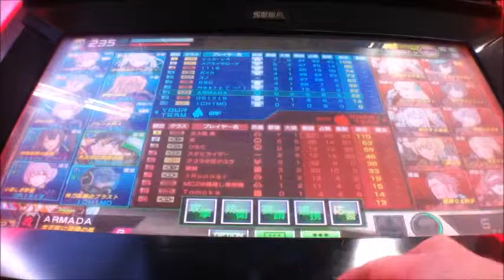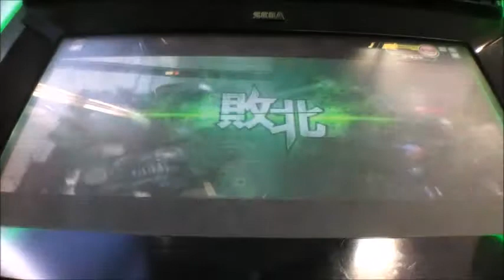ボーダーブレイクX ZERO PLUS vol.1862